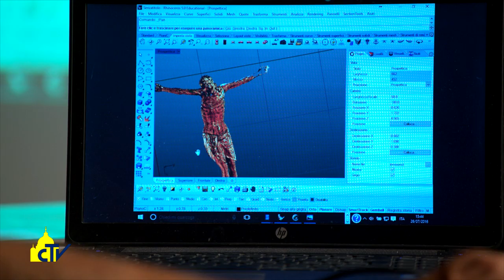Vatican Magazine "La Misericordia scolpita nel legno" 25-11-2016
La Misericordia scolpita nel legno

Dopo un restauro, è tornato a splendere nei suoi colori originari il più antico crocifisso ligneo della Basilica di San Pietro, attribuito al Cavallini. Il cardinal Comastri: “L’artista ha colto Gesù nel momento della massima misericordia, quello del ‘Padre perdonali’”.